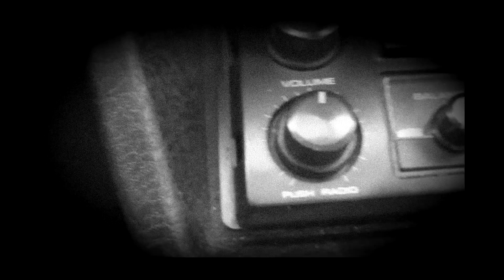Bollnäs Skräcken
Bollnäs Skräcken eller "Rosa skräcken"